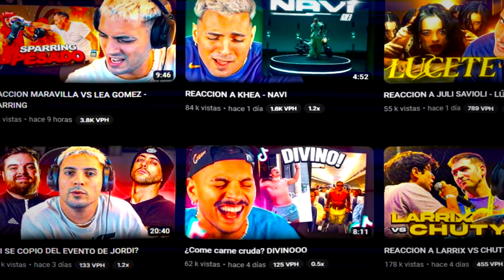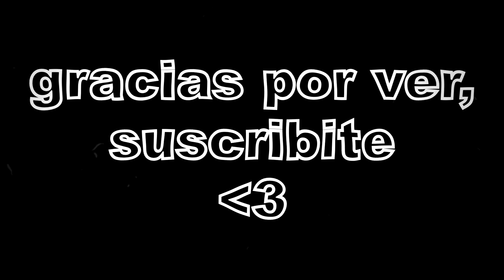el HORRIBLE PASADO de COSCU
En este video quiero hablar acerca de Coscu, un streamer muy conocido el cual, en teoría, pertenece a la elite de twitch la cual conforman arigameplays, juansguarnizo, ibai, entre otros streamers, en el video se trata la funa que se le hizo a este streamer y porqué ni la gente ni los creadores de contenido grandes le dieron importancia porque siguieron colaborando sin problema alguno.

Video - Pier
Productor - Pier
Asistente de producción - Pier
Edición y animación - Pier
Asistente de edición - Pier

Gracias a todas las personas que apoyan este canal.